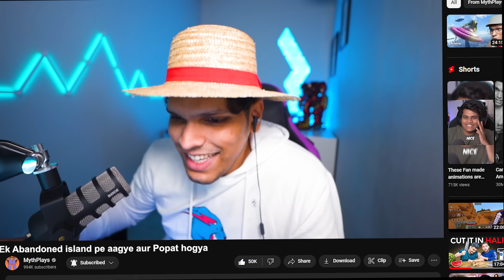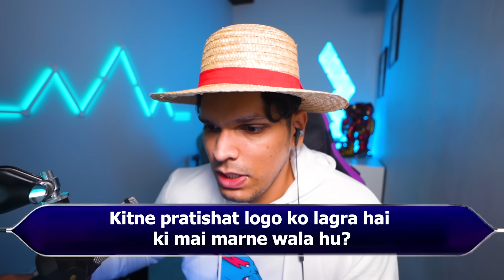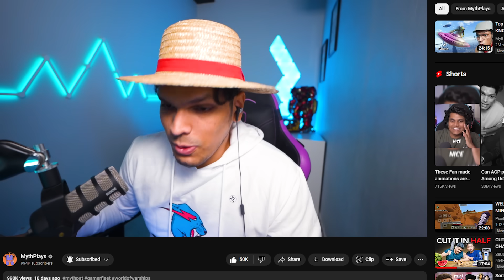Can I Survive ALONE on this SHARK Island😨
Today we play Stranded Deep which is an Island Survival Game. In this game we have to Survive alone on an island with Sharks around me. We are all alone. Can we Survive this challenge?? This is like @MrBeast Island Survival Challenge but inside a game.
I play this funny Horror game in Hindi. This game is like Minecraft Survival game

This is Gaming channel of @mythpat